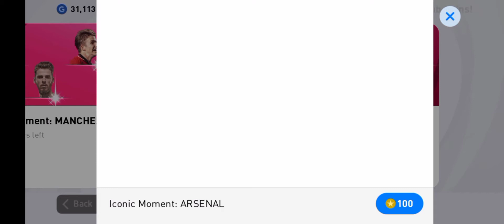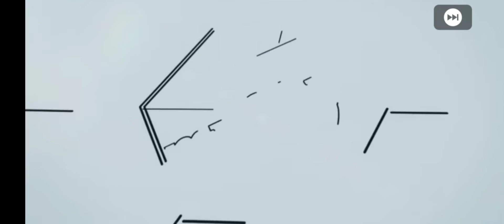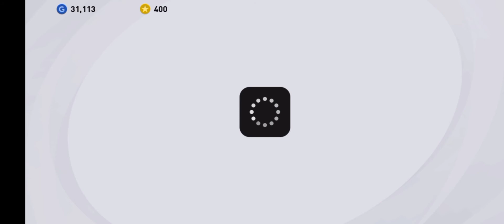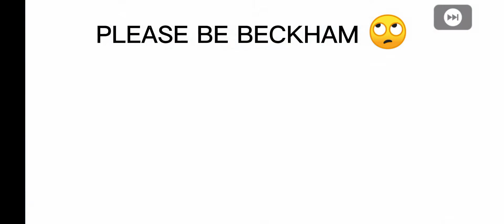ARSENAL-ICONIC MOMENT PACK OPENING 🔥 PES MOBILE 2021.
CARLO-G CARLO-G CARLO-G CARLO-G CARLO-G CARLO-G CARLO-G CARLO-G CARLO-G CARLO-G CARLO-G CARLO-G CARLO-G CARLO-G CARLO-G CARLO-G